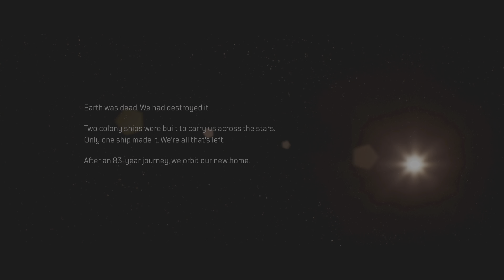OUTRIDERS_baby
PS5